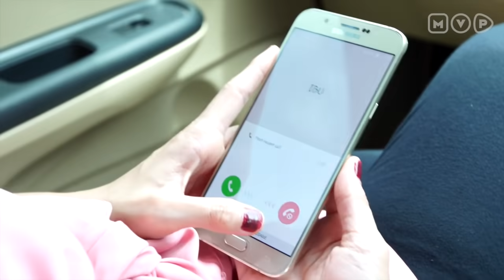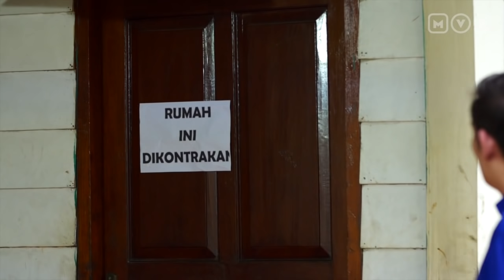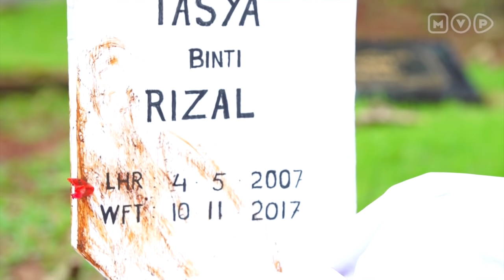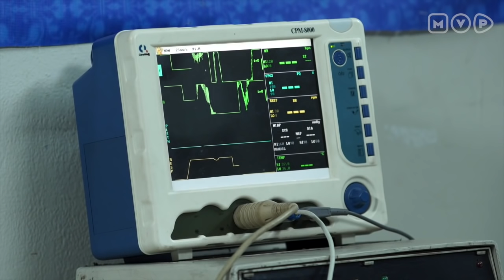Akibat Mengingkari Nazar - Wanita Perindu Surga Episode 50